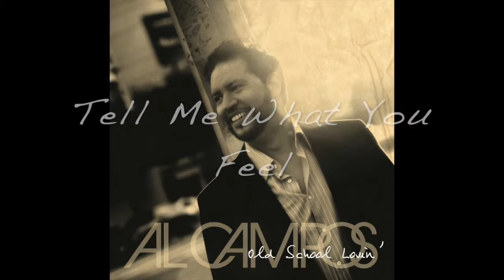Al Campos • Old School Lovin' • "Tell Me What You Feel" (Japan Release Bonus Track)